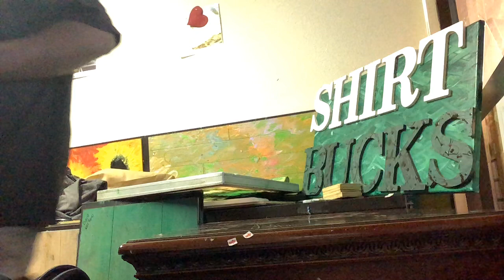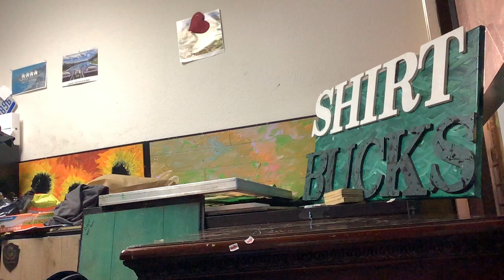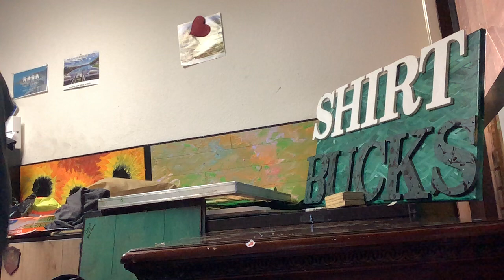Behind The Scenes look into how it is beginning stages of Shirtbucks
supportviavenmo ​PatrickDJWilliams.com